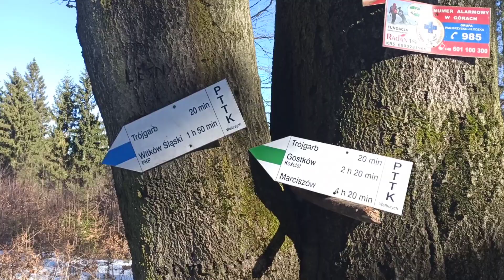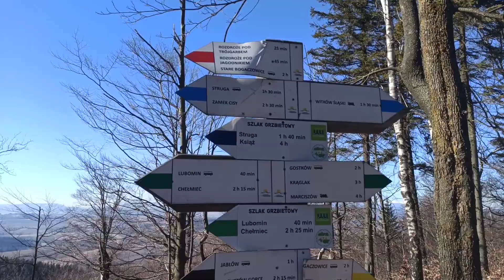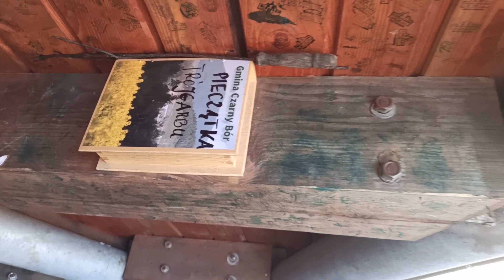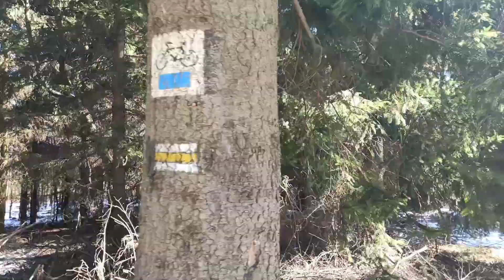Trójgarb 778 m n.p.m. - wieża widokowa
Wyruszyliśmy z parkingu od miejscowości Lubomin zielonym szlakiem, a następnie żółtym na sam szczyt. Trasa zajęła nam ok 1 godzinki. Sama wieża widokowa ma wysokość 27 metrów i powstała w końcówce 2018 roku.